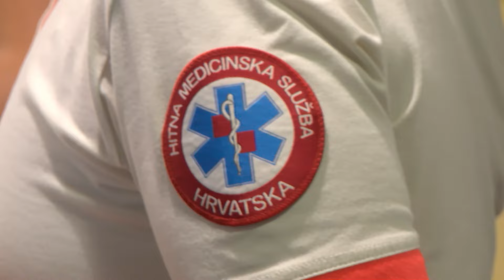SBTV - TROVANJE HRANE KAO ČESTA LJETNA BOLEST - 22.07.2024.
Trovanje hrane česta je ljetna bolest, koju uzrokuje nepravilno skadištenje hrane, ali i njezino neispravno pripremanje. Svoj godišnji nitko ne želi provesti za štednjakom, no unutar vašeg hladnjaka mogu se kriti potencijalne opasnosti. O tome koji su rizici i kako prepoznati trovanje hrane, saznajte u nastavku.

DNEVNIK SBTV-a | PON-PET | 20:00 i 22:00